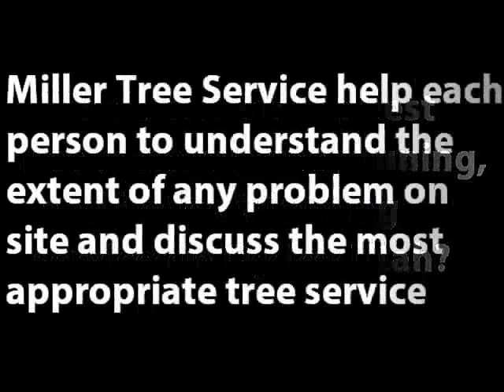Tree Removal Service in Ogden Utah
At Miller Tree Service, we take pride in helping each person to understand the extent of any problem on site and discuss the most appropriate service such as trimming and pruning, trees trimming, hedge trimming any trees service.